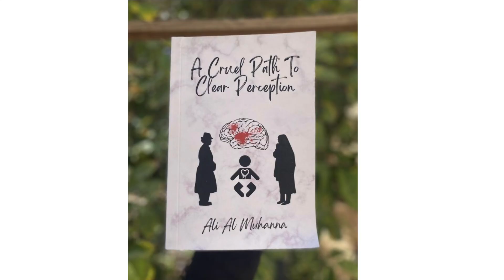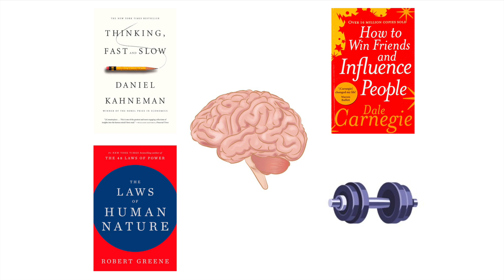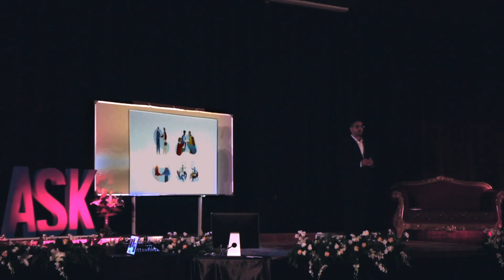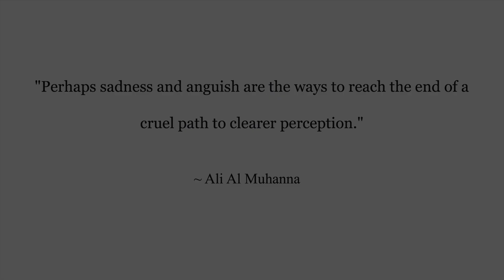Overcoming the Stigma Against Vulnerability in Arab Society | Ali Al Muhanna | TEDxYouth@ASK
Published Author Ali will highlight the necessity of being vulnerable in order to achieve self-growth Ali Hani AlMuhanna is a senior in high school at the American School of Kuwait. Driven by a passion for psychology, AlMuhanna is interested in the effect societal factors have on human behavior which influenced him to publish the fictional memoir “A Cruel Path To Clear Perception”. This talk was given at a TEDx event using the TED conference format but independently organized by a local community.